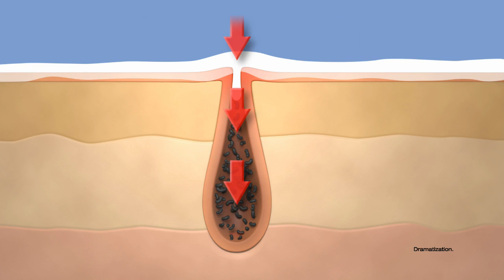OXY Zituation :15 TVCommercial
OXY® Acne Medication

We all want flawless skin.  Although it might look effortless, for most people it takes a good skin care routine and the right product to achieve and maintain a clear, balanced complexion. OXY® offers a variety of acne treatment products to meet your needs and fit your lifestyle. Nothing is more effective than OXY®!